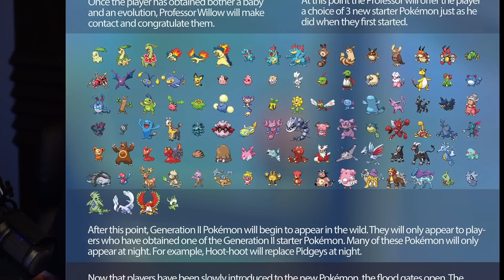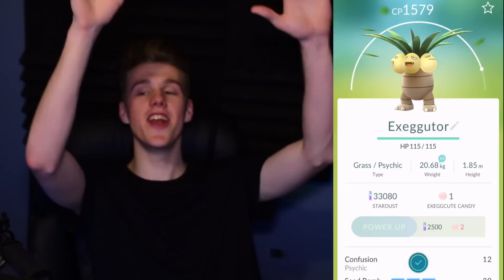POKEMON GO - GENEARATION 2 POKEMON + BREEDING (NEW THINGS TO COME)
Today we have a look into how Niantic could implement the 2nd generation of Pokemon into Pokemon Go!